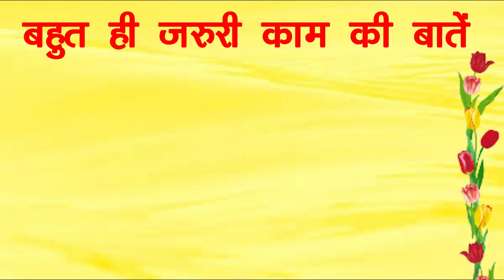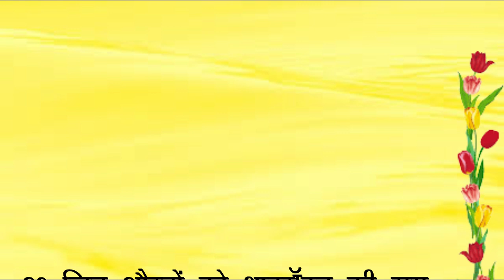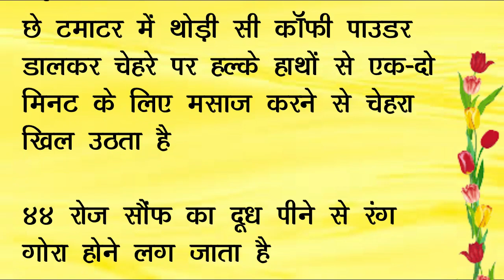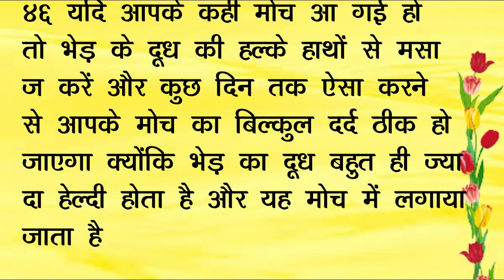छोटे छोटे मगर कमाल के नुस्खे I suvichar I lessonable quotes I kitchen tips